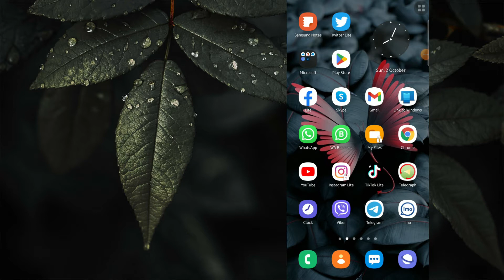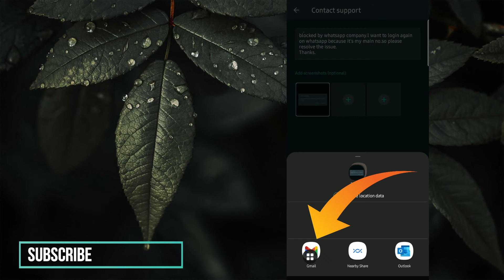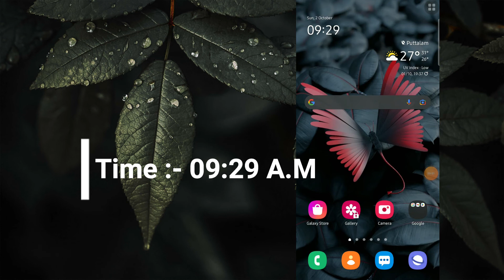How to banned whatsapp number Unbanned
⟪   ♦♦   LESSON OF KNOWLEDGE  ♦♦    ⟫
Whatsapp එකෙන් Banned කරපු නම්බරයක් පැය 2 ක් යන්නත් කලින් Unbanned කරගමු

Dear sir,
My WhatsApp number (Your Number) has been banned. It's very important to me please unbanned my WhatsApp number.

👍 Like කරන්න.
👉  තව යාලුවෙක්ට Share කරන්න.
👇 මොකක් හරි ප්‍රශ්නයක් තියෙනවනම් comment කරන්න.